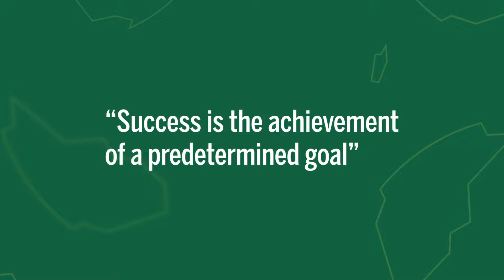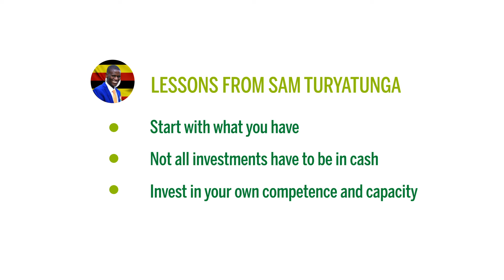Not all Growth Capital is Cash (Episode 37)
This week, we continue our series on Raising Capital.

Sam Turyatunga, Founder and CEO of Tursum Investment in Uganda is profiled on this episode.
Sam started as a salesman for a juice company before starting one of the largest fruit juice companies in Uganda.

Dr Modupe shares three lessons from Sam's story.
1. Start with what you have
2. Not all capital is cash
3. Invest in your personal development first.